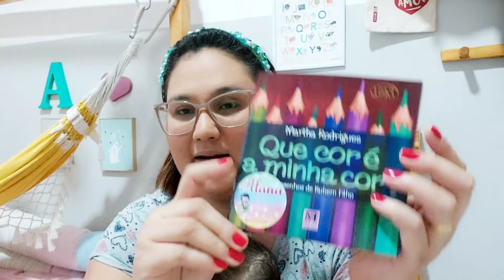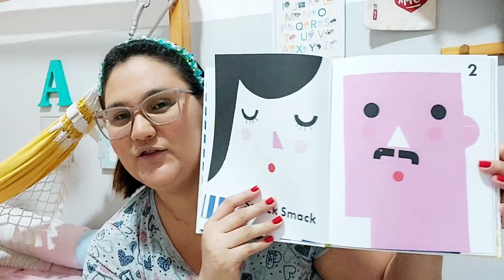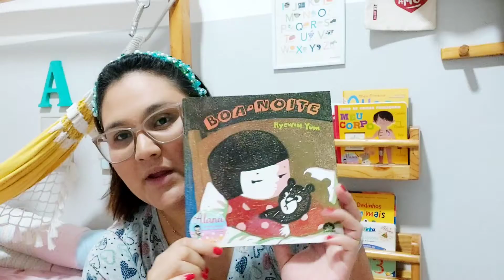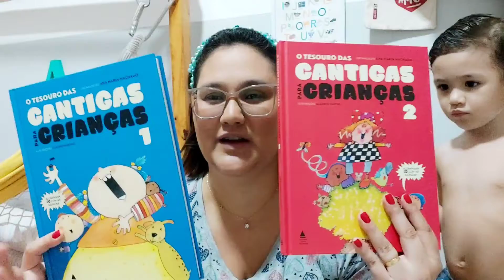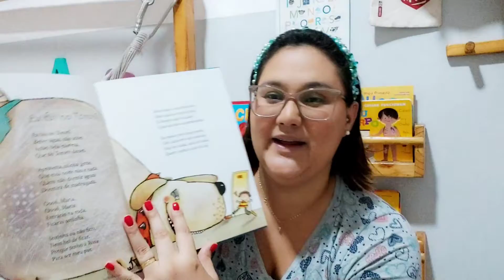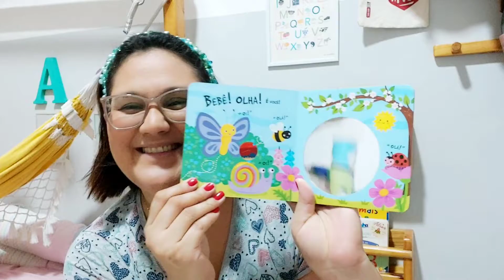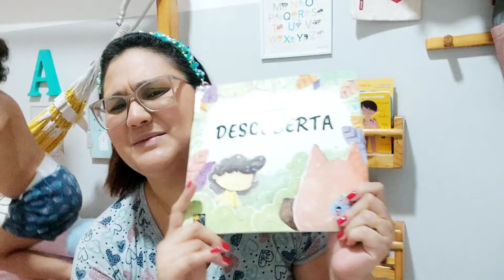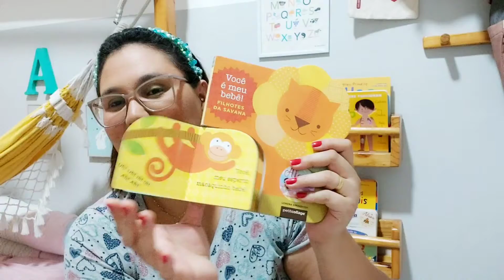COMPRINHAS 2: LIVROS INFANTIS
Aproveitamos algumas ofertas de livros e viemos compartilhar com vocês

❤️VLOG: Sessão de Fotos Dia dos Pais + 1° vez da Alana em Feira de Livro